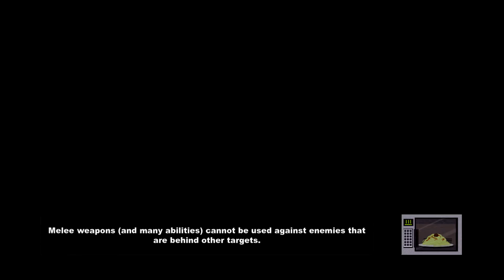South Park The Stick of Truth: Born in the Dark - Part 9 - Headset Heroes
Luke and Micah return to the town of South Park to recover the Stick of Truth, but their quest gets interrupted by some less than friendly characters...

Get more Heroes on your favourite social media!

"We're All Heroes Here"